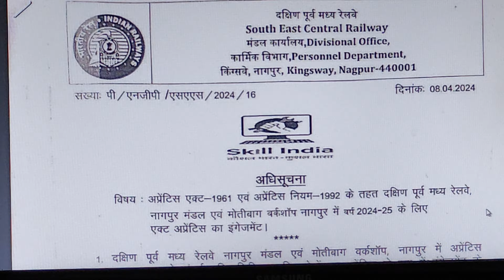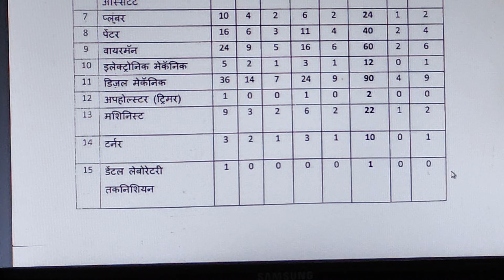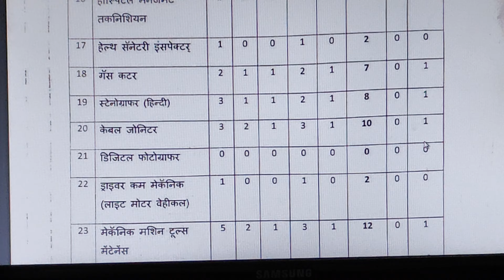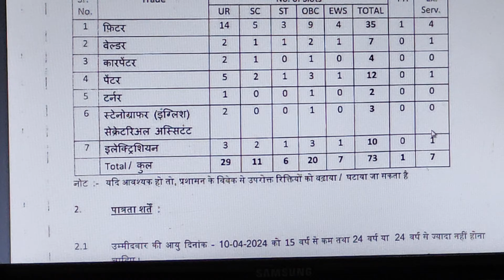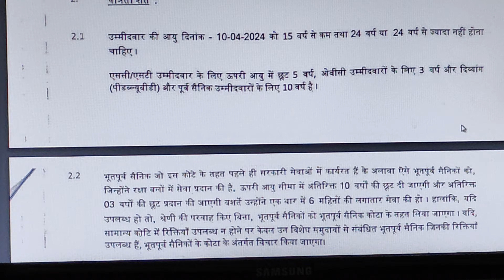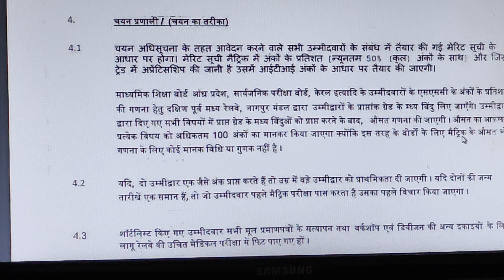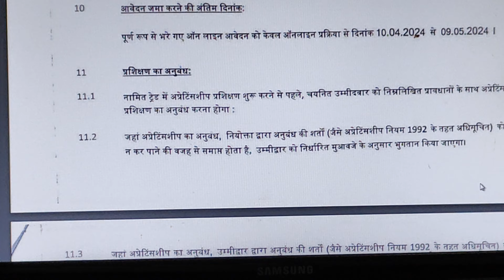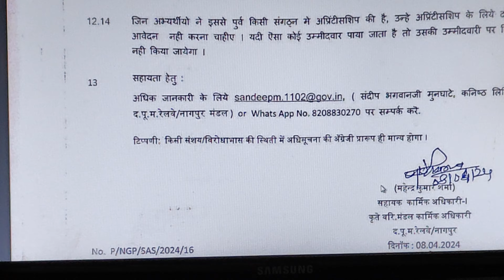rrc iti indianrailways btsc job instructor bihar rajasthan apprentice cti education #